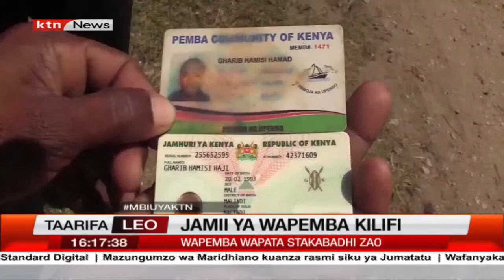Tabasamu na Furaha kwa Jamii ya Wapemba baada ya kutambulika kama Wakenya